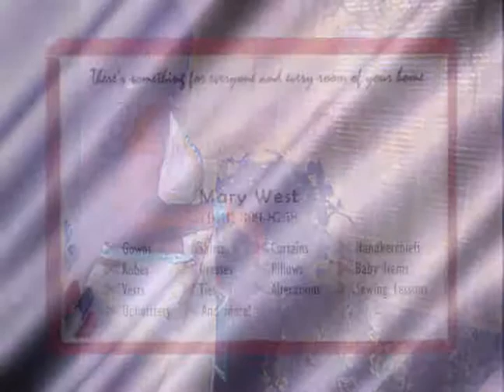Mary West - The Sewing Room - Prom Dresses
Prom dresses designed by Mary West of the Sewing Room.